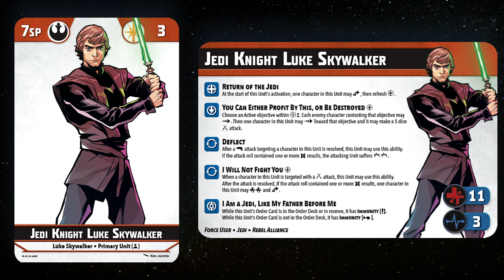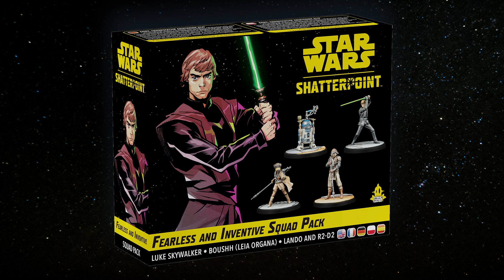Star Wars Shatterpoint - Épisode 25 - SWP22 - Toutes les cartes de Luke, Leia, Lando et R2-D2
Voici toutes les caractéristiques et capacités des unités de l'extension SWP22 "Courageux et Inventif" de Star Wars : Shatterpoint, prévue le 26 janvier 2024.

Avec Luke, Leia, Lando et R2-D2.

- Découvrez la base de données et le site non officiel de X-Wing

- Lien du site Philibert (sans surcoût pour vous mais une commission pour la Caverne de Radroggor)